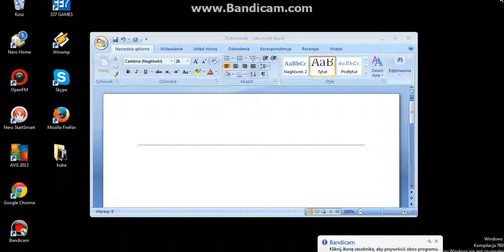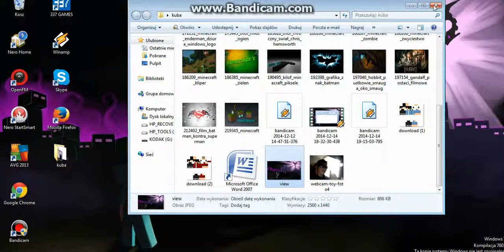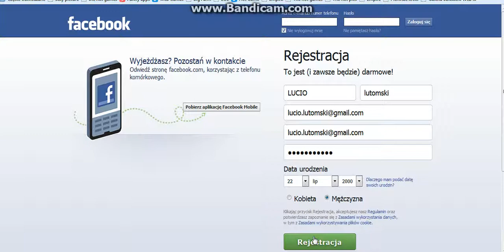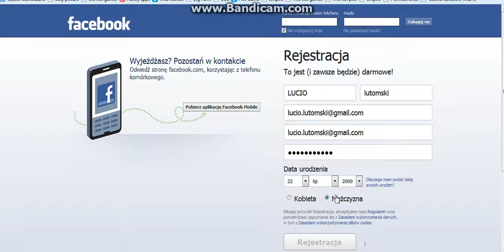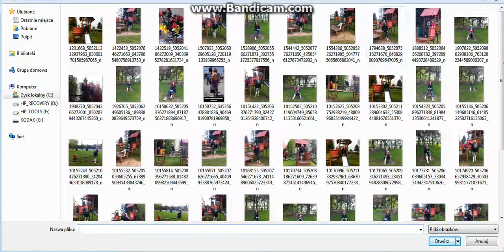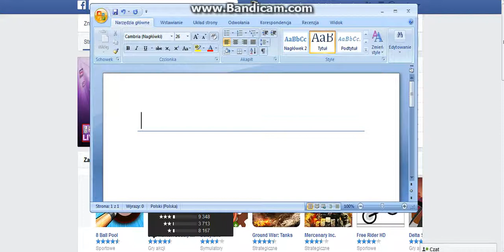3 poradnik jak założyć konto na fejsie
MOŻECIE WBIJAĆ NA MOJEGO FEJSA